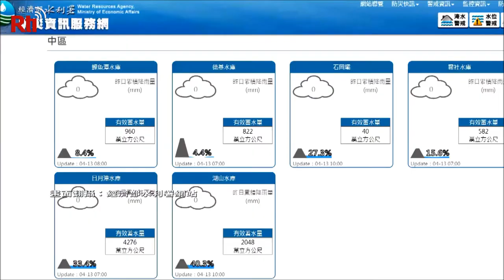【RTI】Taiwán saca agua del Lago del Sol y la Luna para apagar el incendio de Nantou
La sequía no da tregua a Taiwán, y para agravar las cosas, se ha declarado un nuevo incendio en el condado central de Nantou. Ayer día 12, el monte Yuchi (魚池), empezaba a arder. Los bomberos tuvieron que recurrir al Lago del Sol y la Luna para proveerse de agua.